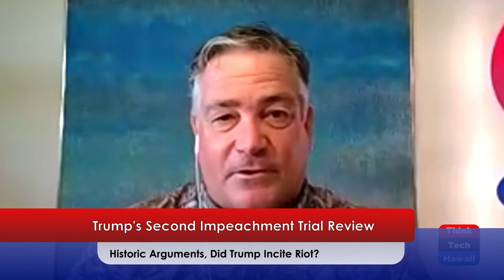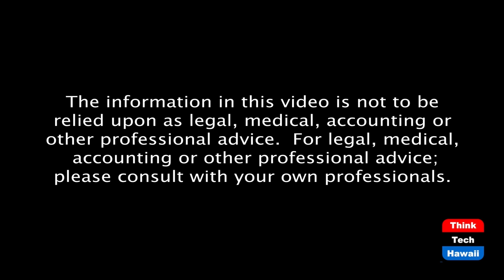Trump's Second Impeachment Trial Review (Rediscovering America)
Historic Arguments, Did Trump Incite Riot?  The host for this episode is Tim Apicella.  The guests for this episode are Jay Fidell, Winston Welch, Stephanie Dalton and Cynthia Sinclair.

The first day of Trump's impeachment trial took place today. Even GOP members thought Trump's defense attorneys presentation and arguments that the trial was unconstitutional were abysmal. In comparison a 13 minute video of the invasion of the Capital was played. Portrayal of Trump and his followers, the rioters, shouted words and violence was far more effective  than any House Manager on the Senate floor could match. Day two of the presentation of evidence begins, and if history repeats itself, Trump's defense attorneys are afforded new chances of looking incompetent.